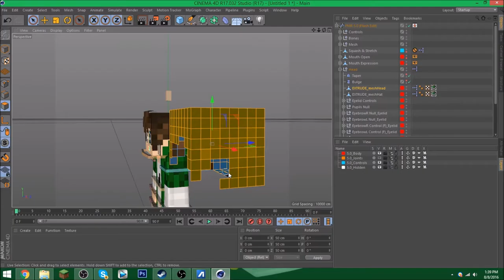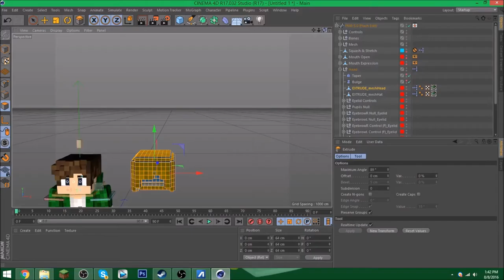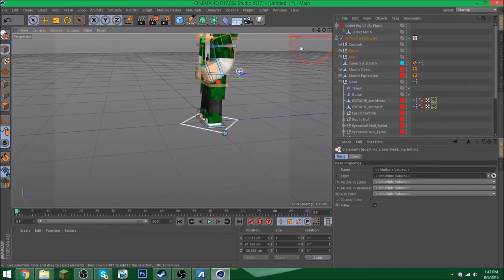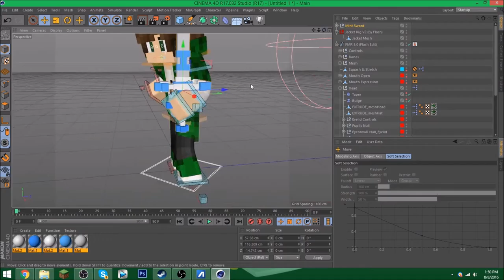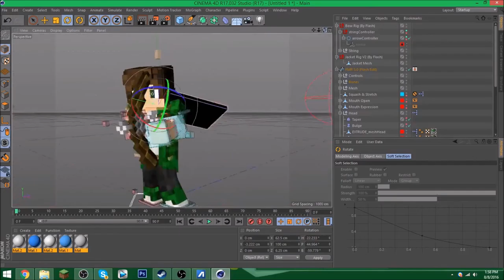SPEED ART #2 | GREENGUY